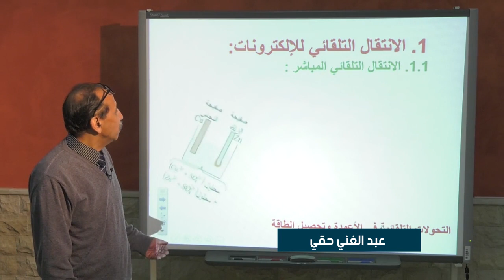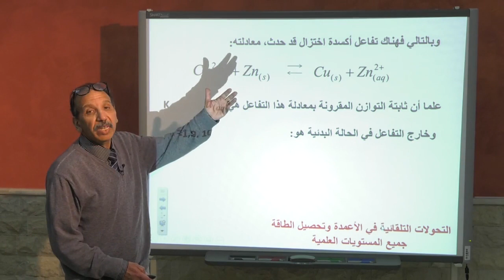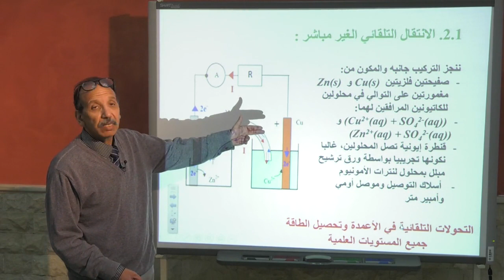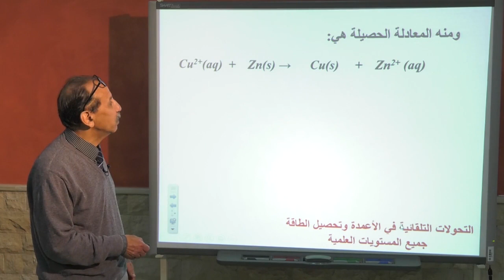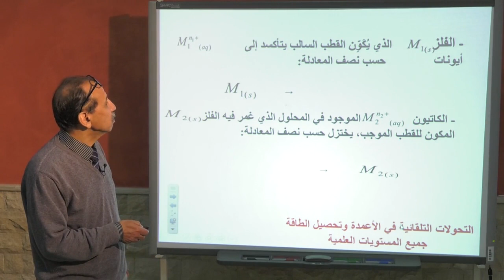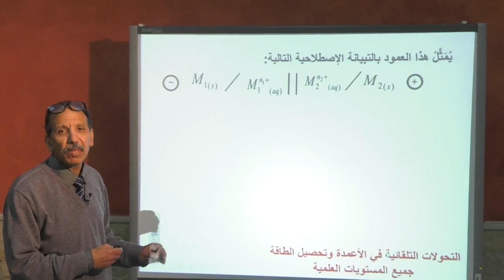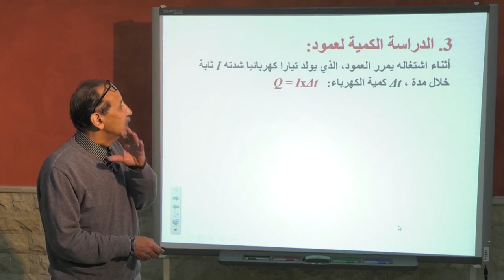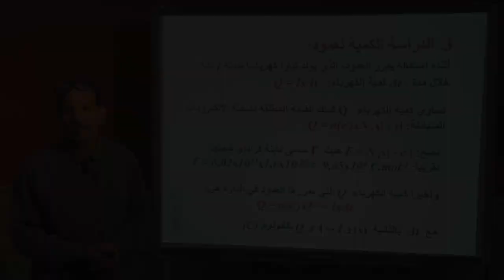ﺍﻟﺘﺤﻮﻻﺕ ﺍﻟﺘﻠﻘﺎﺋﻴﺔ ﻓﻲ ﺍﻷﻋﻤﺪﺓ ﻭﺗﺤﺼﻴﻞ ﺍﻟﻄﺎﻗﺔ